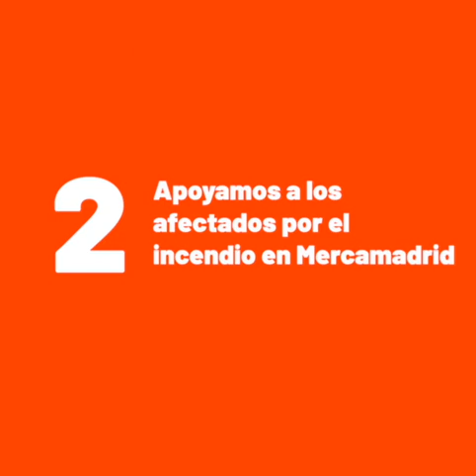Resumen Comisión de Economía Ayuntamiento de Madrid 19/09/2022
Madrid, 19/09/2022

Resumen de las intervenciones de Miguel Ángel Redondo, Delegado de Economía, y Ángel Niño, Delegado de Innovación, en la Comisión de Economía del Ayuntamiento de Madrid del mes de septiembre de 2022.